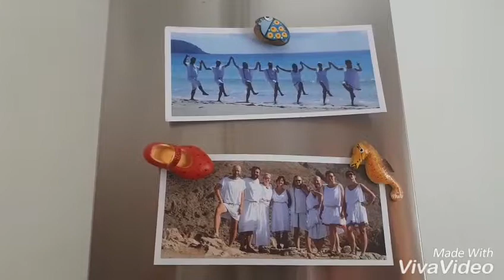DIETA KRETA odc. 1 Ośmiornica w winie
Uwaga! Marko gotuje 😁
I popija wineczko 🍷
Tym samym otwieramy cykl:
DIETA KRETA  🥗
W odc. 1 wystąpi ośmiornica 🐙